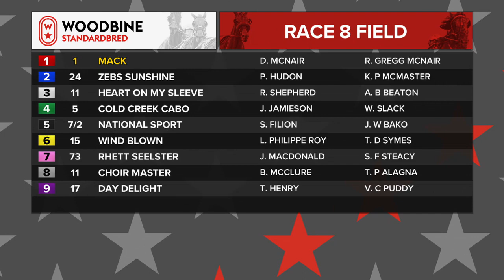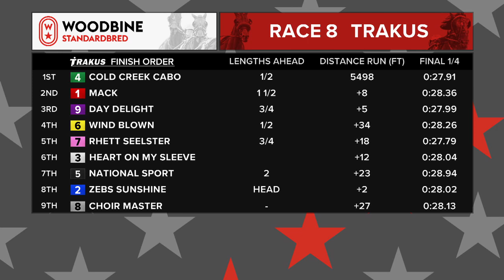Woodbine, Mohawk Park, July 24, 2020 Race 8